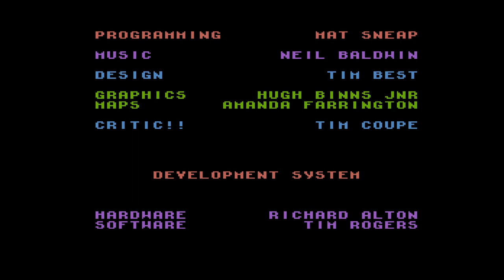Lethal Weapon. [NES - Ocean Software, Eurocom]. (1992). ALL.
.INFO.
.Lethal Weapon is a side-scroller, in which the player chooses one of the two Los Angeles police partners from the film series, Martin Riggs or Roger Murtaugh, and battles it out with criminals around the city. Battles are resolved via fists, guns and grenades. It is considered by gaming enthusiasts to be extremely difficult and frustrating in the fact that punching an enemy is more effective than shooting an enemy. However, the NES version is praised for its colorful graphics for 1992, and both versions of the game are universally praised for the music by Neil Baldwin.
00:00 - Intro
00:17 - Level 1, Stage 1, The Park
04:21 - Level 1, Stage 2, The Camp
12:18 - Level 2, Stage 1, The Mall
16:04 - Level 2, Stage 2, The Gardens
21:59 - Level 2, Stage 3, The Docks
27:06 - Level 3, Stage 1, Downtown
33:50 - Level 3, Stage 2, The Suburbs
38:36 - Level 3, Stage 3, The Freeway
52:07 - END Credits